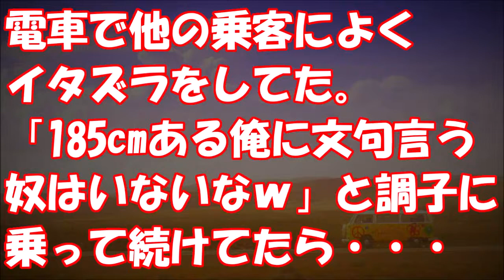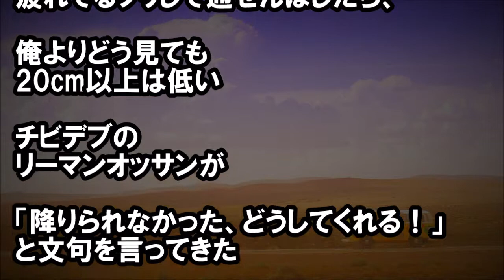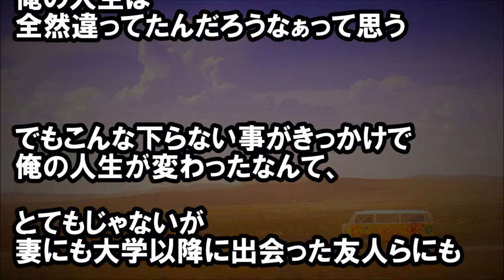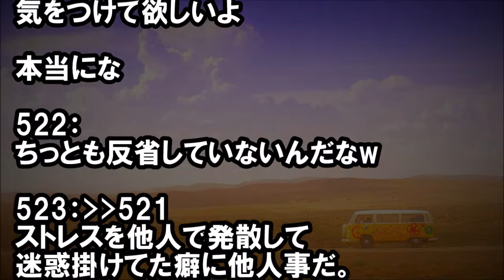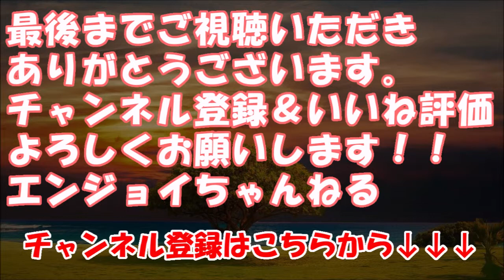電車で他の乗客によくイタズラをしてた。「185cmある俺に文句言う奴はいないなｗ」と調子に乗って続けてたら・・・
★冒頭★
この時期になると
よく思い出す

当時
大学受験を間近に控えてた俺は、

受験のストレスや
当時の彼女と別れたストレスもあって

よく電車内で
ちょっとしたイタズラを
繰り返していた

・まとめまとめの
　【図々しい】俺「卵無しでお願いします」店員「かしこまりま　した」おっさん「卵いらんの?んじゃこっち入れて」→こういう　場合って何が正解なんだろう…

　スカッとする話 近所の商店街のクジ引きをしてた時。（3等の　スポーツ自転車が欲しいな～）なんて考えながらゴソゴソして　いると、耳元でﾀﾋんだ祖父の「それだ！」という声が。それを　引いてみたらｗ

　修羅場【逆襲の弟】小2くらいから4歳違いの姉に泣かされてい　た俺。泣いてたら「笑え！」と、言われ…

　妊娠した同期の奥さんを素直に祝福できません。私が流産した　のにちょっとは配慮してよって思ってしまう